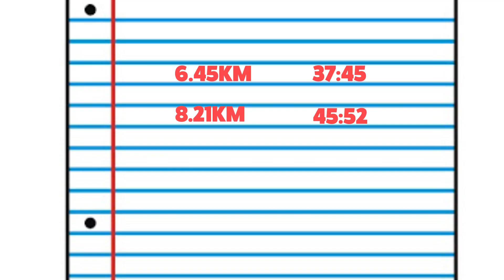I Ran 10km To Break A World Record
This was the hardest run ever!